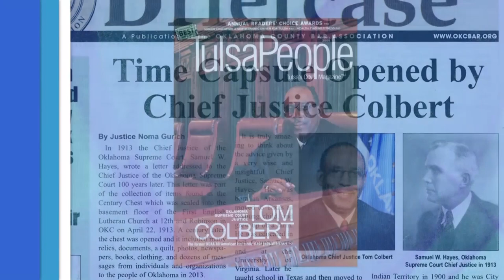Justice Tom Colbert Biography - Oklahoma Hall of Fame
View the amazing story of Justice Tom Colbert's life told through pictures.